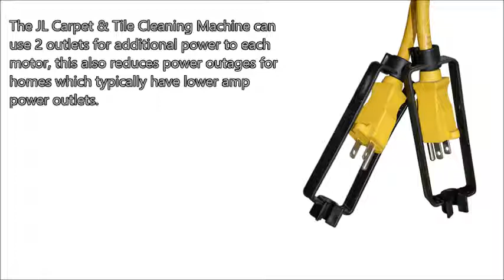JL Carpet & Tile Cleaning Machine with 1200PSI demo video